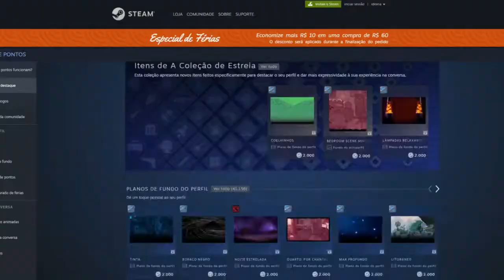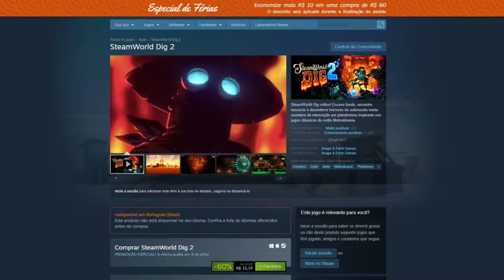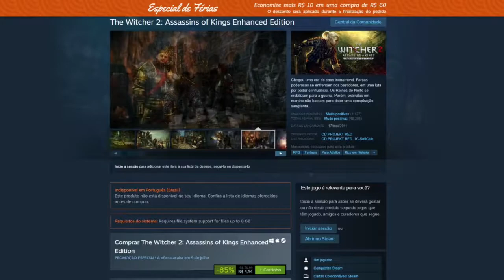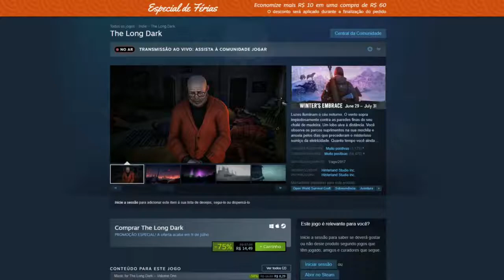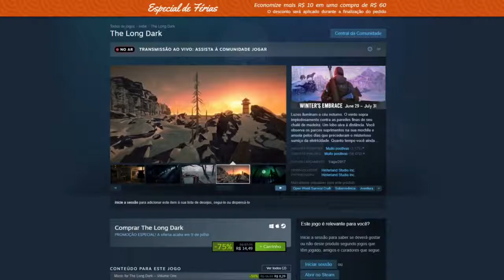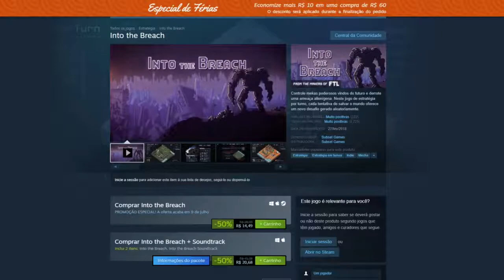7 Recomendações para a Steam Summer Sale 2020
Resolvi recomendar alguns jogos que estão em promoção na Steam Summer Sale, que eu considero ótimos jogos e que mais pessoas deveriam jogar.